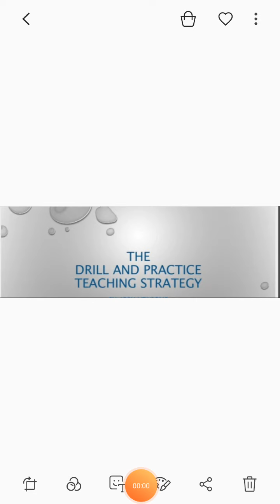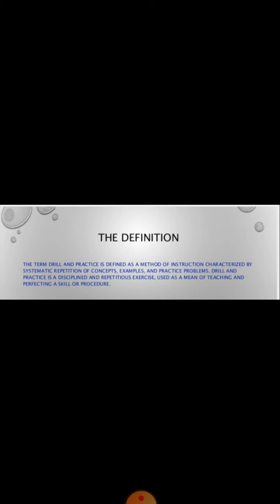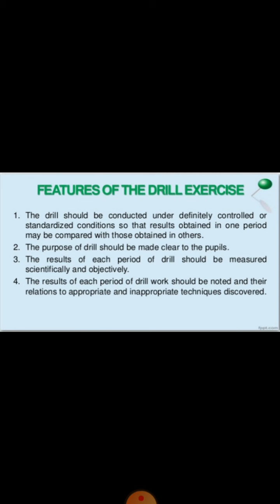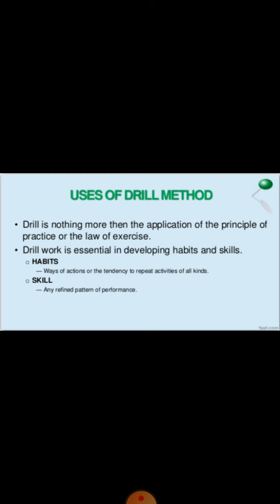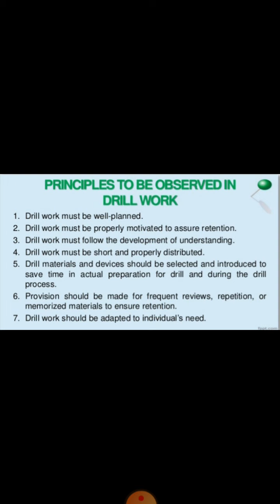Drill and practice techniques of teaching mathematics(B.ed 2nd sem )